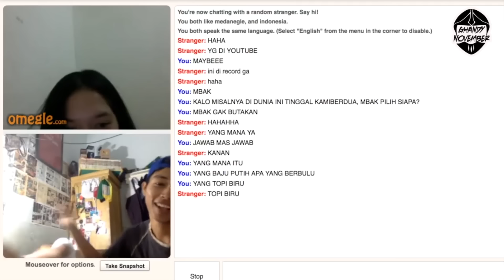Yoddie Kamaratas Motovlog Godain Cewek Kampus !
Udahlah kelen tonton aja, ini orang yang kreak kali kalo di Omegle. Kita ajak dia Motovlog dia ya. pasti seru... hahha